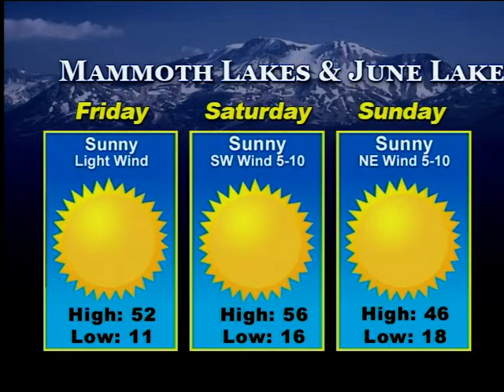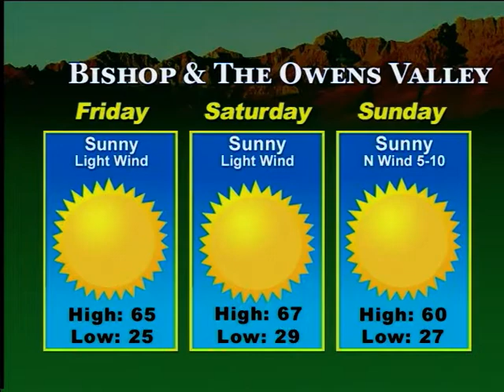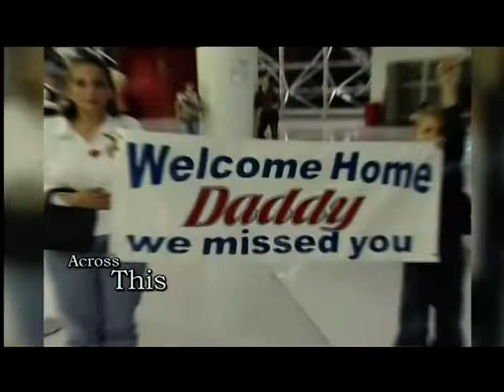Eastern Sierra News 11/08/18 Weather & Sports